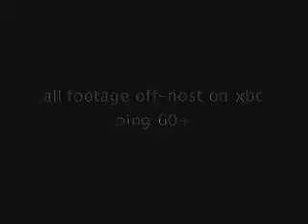The Last Man Standing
Starring: A bunch of guys